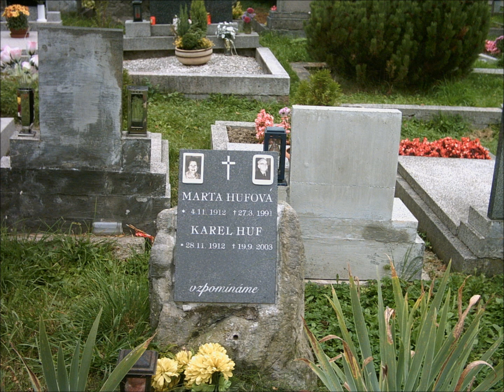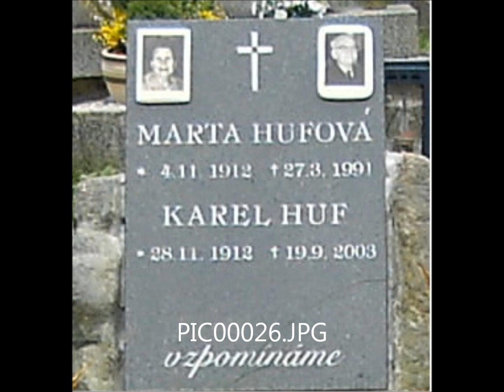Foto 1 10 2006 na hřbytově v Žamberku Můj film